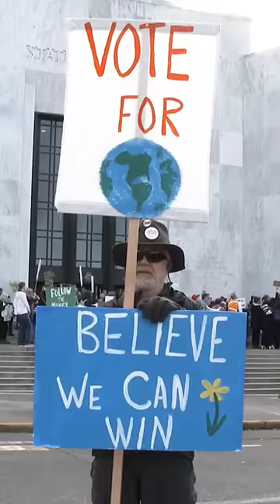A motivational short story that will change your mind 🔥